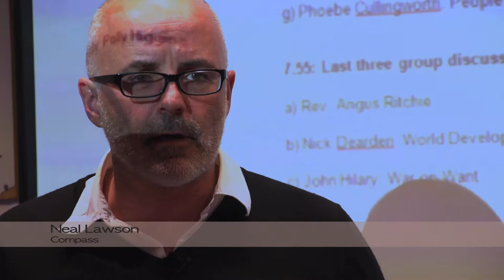Polly Higgins At The London School Of Economics 02/04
Polly Higgins: Barrister, Author, Founder of the Eradicating Ecocide Global Initiative speaks in the London School of Economics about eradicating ecocide by making it the 5th International Crime Against Peace.
The other speakers include:
Bruce Kent: Conflict and Climate Change
Neal Lawson: Compass
Roisin Robertson: Greenpeace in this video.
Peter Dean: Biofuel watch
Andrew Simms: Global Witness
Nick Dearden: World Development Movement
John Hilary: War on Want
 Michael Meacher: Labour MP